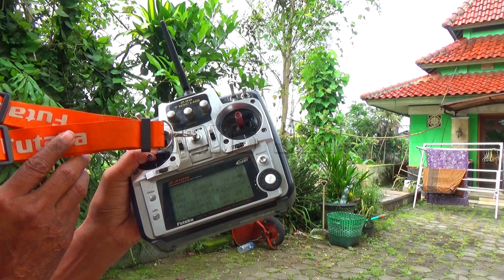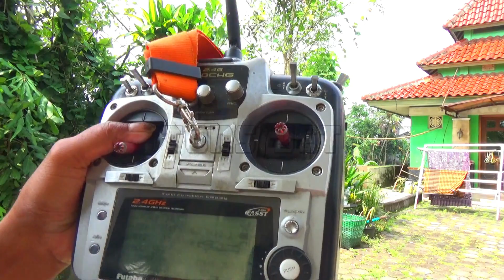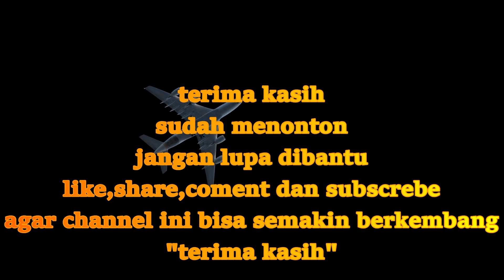REVIEW PESAWAT JET / JET AIRCRAFT REVIEW@tonsjet09​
REVIEW PESAWAT JET
assallamualaikum wr wb
di channel tonsjet ini ada beberapa vidio tentang
@tons jet